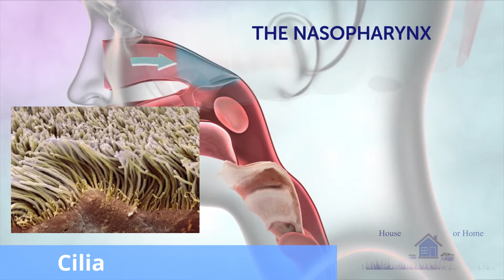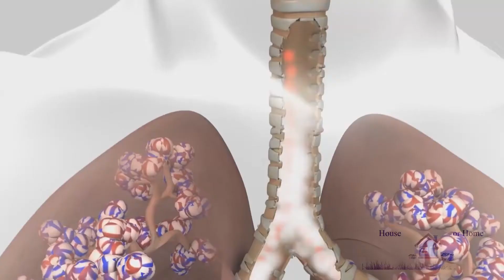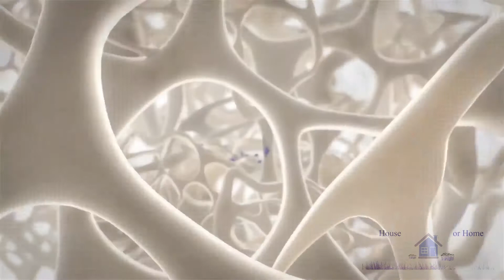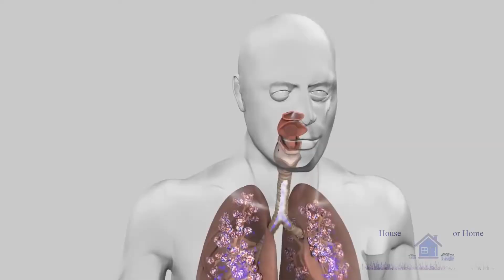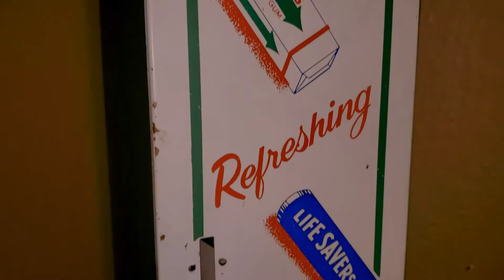Asbestos kills for one reason/home inspection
Knowing asbestos can cause cancer is one thing, but understanding how is the next step. Mask up and wear your PPE and lets go.